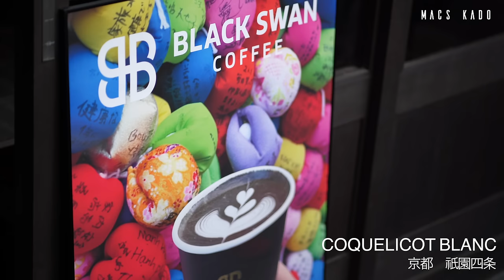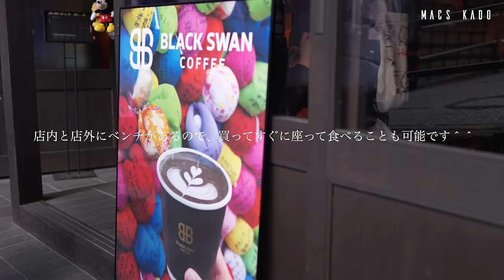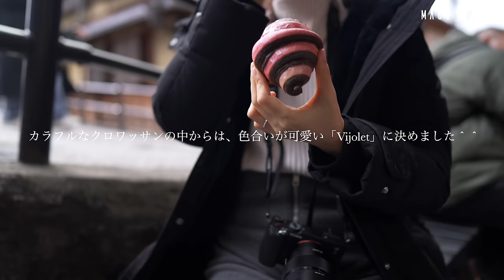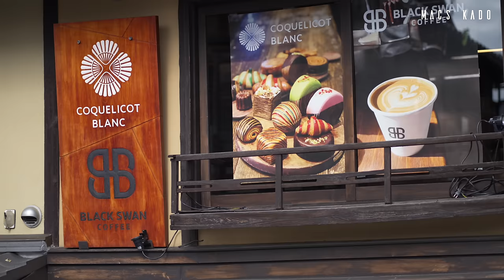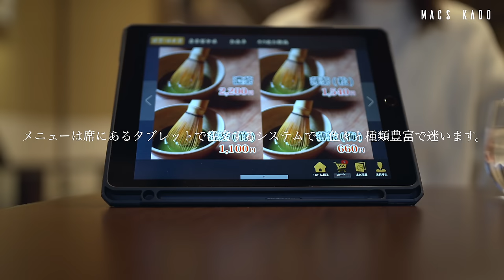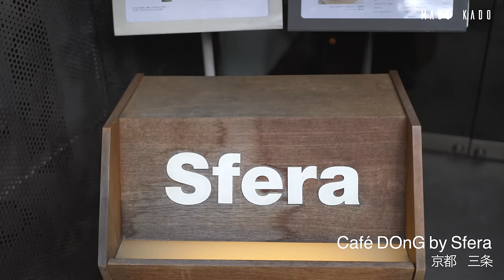【京都 vlog】芸術的な和スイーツとカラフルなクロワッサン/京都カフェ巡り/祇園四条・京都河原町・三条/京都旅行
今回は京都(京都河原町・祇園四条・烏丸)の最新のおススメカフェと穴場のカフェを巡って来ました✨

🍋lemon8、📷Instagram🎥tiktokでも活動でしています☺️
そちらも是非見て頂けると嬉しいです✨

メニュー、価格、営業時間等は来店時の情報となります。

📍【店舗情報】１軒目
店名：COQUELICOT BLANC　(コクリコブラン)
住所：〒605-0828　京都府京都市東山区金園町391-3
営業時間：月〜水　10:00〜18:00
　　　　　土、日　  9:00〜18:00
定休日　：木曜、金曜

☕️「BLACK LATTE」　700円
🥐「Damande Cube Matcha」　450円
🥐「Bicolor Croissant」　450円
🥐「Kugel Matcha」　550円

📍【店舗情報】２軒目
店名：茶寮京都よしつぐ
住所：〒604-8054　京都府京都市中京区西大文字町603

🍵「抹茶ラテ」　770円
🍵「抹茶 (竹)」　1100円
🍡「十種の味わいだんご膳」　1320円
💐「花餡ケーキ」　1100円

📍【店舗情報】３軒目
店名：Café DOnG by Sfera　(カフェ・ドン バイ スフェラ)
住所：〒605-0086　京都府京都市東山区縄手通り新橋上ル西側弁財天町17
カフェ営業時間：12:00〜19:00
定休日　：水曜

※「嘯月セット」は金土日のみ数量限定販売。和菓子の入荷時間や取り置き可否は、電話での事前確認がおすすめです

🍵「抹茶ソイラテ」
🍵「ほうじ茶ソイラテ」
🍡「嘯月セット」　各1300円　(金土日のみ数量限定販売。ドリンク付き)
【撮影機材】
・Sony a7ⅳ/SEL24F14GM/SEL35F14GM/SEL85F14GM

■seekx
・[フリートラック] "Hide" lofi hiphop type beat /Rap/ jazzhop /Chill/ lofi / BGM [Free Track/beat]

・[フリートラック] "Dreamscape" lofi hiphop type beat /Rap/ jazzhop /Chill/ lofi / BGM [Free Track/beat]

・[フリートラック] "Amiable" lofi hiphop type beat /Rap/ jazzhop /Chill/ Night / lofi / BGM [Free Track/beat]

京都を味わう2泊3日｜食と茶とアートを愉しむ一人旅｜新緑の京都｜50代ひとり旅

・そうだ、ベストシーズンの京都行こう！2泊3日でめぐる秋の京都旅行

・【京都Vlog】3泊4日食べてばかりの京都旅行🍁カフェ、アンティークショップ巡り｜星のや｜四条河原町温泉｜穴場スポット｜Kyoto travel vlog in Japan 2023

・[VLOG]京都2泊3日. 広すぎる素敵な旅館で紅葉を堪能/古民家カフェ,伏見稲荷大社へ

・【京都旅】気になっていた京都のお店を巡ってきた｜嵐山の素敵なパン屋さん｜京都観光・グルメ

・Summer escape to the little sea town of Ine, Kyoto| Rural Japan | 4 day Itinerary |

・【京都旅vlog】おいしいご飯と古道具屋さん巡り｜2泊3日心のガス抜き旅

・[ 京都日帰り旅行 ] 京町家カフェ巡りと老舗店で京らしさを満喫｜おすすめ和菓子屋さん｜アラフィフひとり旅

【京都 vlog】穴場の隠れ家カフェ/京都カフェ巡り/京都河原町・二条・烏丸/京都旅行

【京都 vlog】初詣もカフェも楽しむ日/京都河原町・祇園四条・伏見稲荷/京都旅行/京都カフェ巡り

【京都 嵐山】秋の嵐山でランチも食べ歩きも紅葉も楽しむ日/嵐山 観光/京都旅行/kyoto trip

【京都 vlog】京都カフェ巡り/人気のモーニング/予約必須のタルト専門店/祇園四条・五条・東山/京都観光/旅行

【京都 vlog】最新のお勧め京都カフェ10選/秋の京都で紅葉もカフェも楽しむ日/京都旅行/kyoto trip

【京都 vlog】京都カフェ巡り/話題のシュークリーム専門店/日本庭園と和スイーツ/烏丸御池・出町柳/京都観光/旅行

【京都 vlog】新感覚の和スイーツ/みたらし団子うどん/抹茶/京都河原町・清水五条・東山/京都旅行